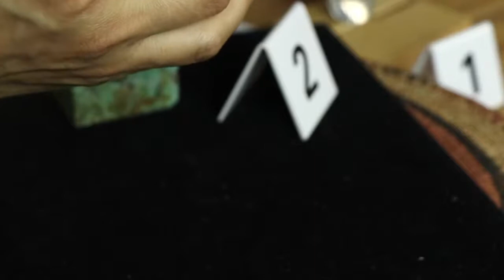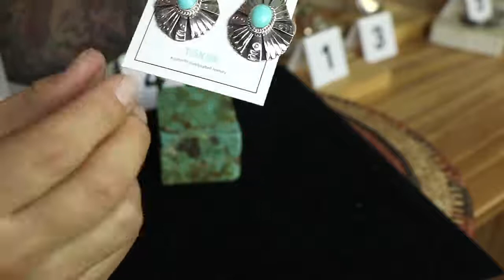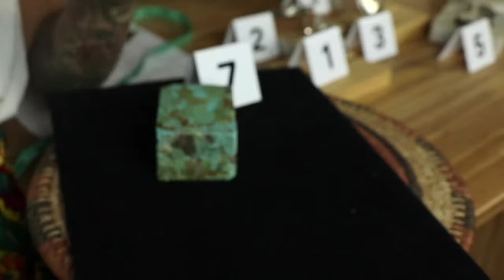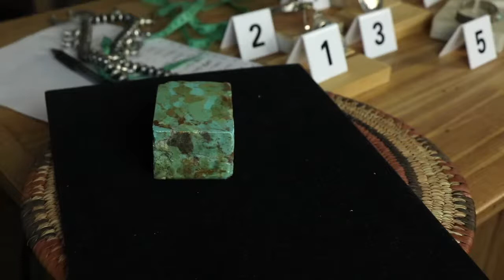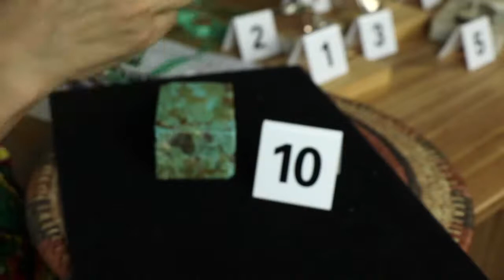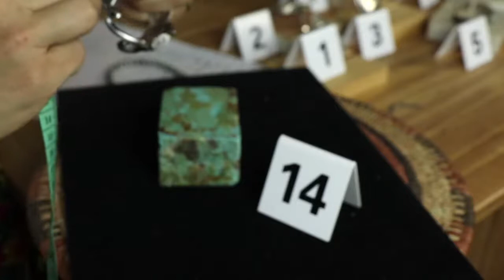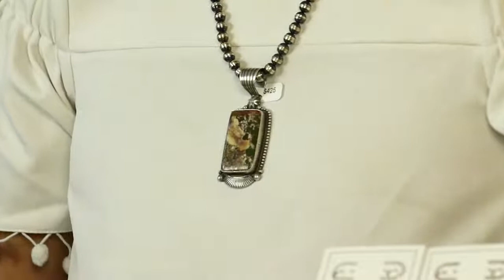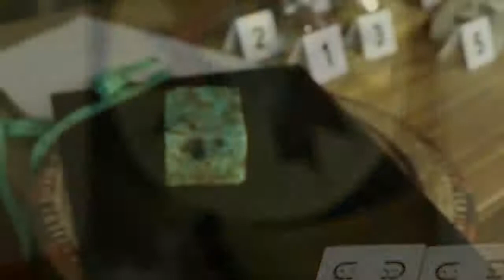T.SKIES LIVE | POWER Pieces: Live Southwest Jewelry Sale: 20% Off Everything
Thank you for tuning in to today’s show, chalk full of museum quality, one-of-a-kind statement jewelry.

On today’s show we are selling:
Overlay pendants, Sand cast bracelets, squash blossoms, Inlay necklace, turquoise earrings, turquoise cuffs, and pendants.

Live every Friday at 3:30 pm MST, on this weekly TGIF extravaganza we proudly bring you the biggest, boldest authentic Native American jewelry and other show stopping designs by local artists. From old pawn jewelry and vintage Navajo jewelry to designs by contemporary award-winning Native American jewelry artists, it’s all about the bling!

FAQ
*Remember, as a thank you for spending your Friday with us, we take 20% off all the designs shown on our show while we are Live and for 24 hours after.
*If you see something you love, be the first to type the item number and word “Sold.”
*Even if we are no longer live, items may still be available.
*T.Skies offers layaway on any total order over $250. Just put 25% down + 3 monthly payments, or use Klarna ay checkout and receive your order right away.

Love it so far? Every week on Tuesday, Thursday, Friday & Saturday we present a different collection of Southwestern jewelry, locally handcrafted jewelry and genuine Native American jewelry from artists throughout New Mexico and the region. Some of the Native American jewelry for sale that you might discover on our show include Native American jewelry for men, Zuni jewelry, authentic Navajo jewelry, Sterling Silver Native American jewelry, traditional Native American jewelry, Native American jewelry for women, and Native American jewelry Cherokee. We have been in the jewelry business for a long time and love to educate our audience, so you might get a free lesson on Native American jewelry history, Native American jewelry symbols, handcrafted vs handmade Native American jewelry, vintage Navajo jewelry hallmarks, Navajo jewelry symbols, vintage Zuni artists and how to identify authentic turquoise and natural turquoise stones.